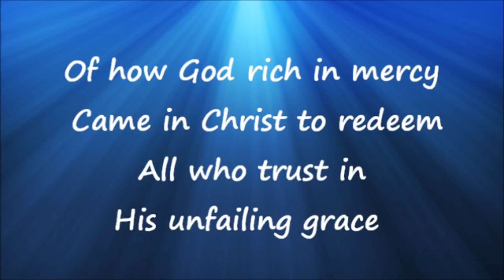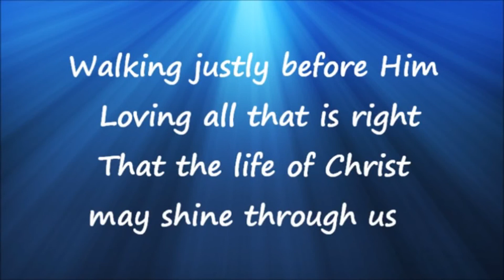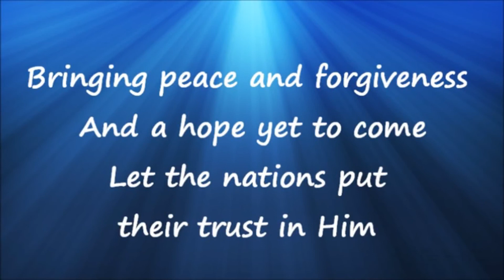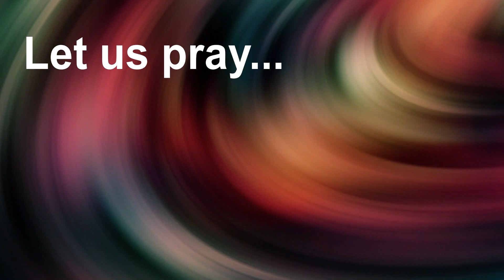The People of the Spirit - Ephesians 4:1-6, Galatians 5:22-23 (Sunday, May 21, 2023)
As we talked about last week, the Holy Spirit is God’s living presence with us, at work within us and through us. What that also means, then, is that all who have the Spirit are connected not only to God but also to one another. As the people of the Spirit, we are called to live in the “unity of the Spirit.”